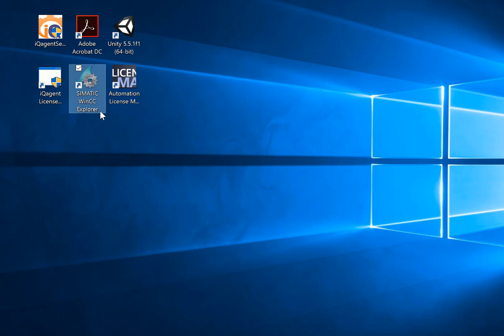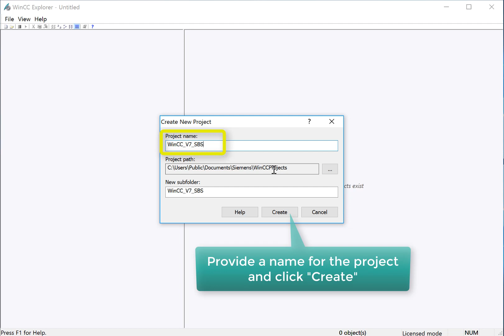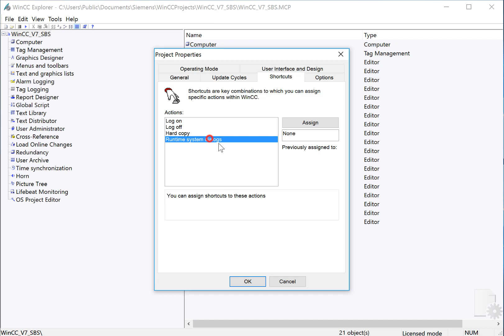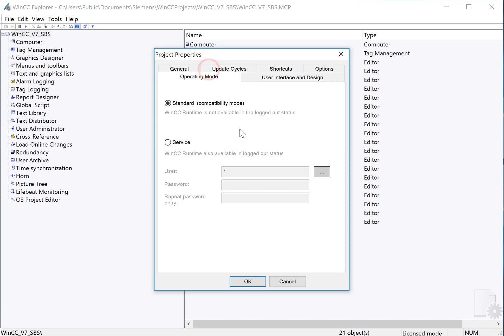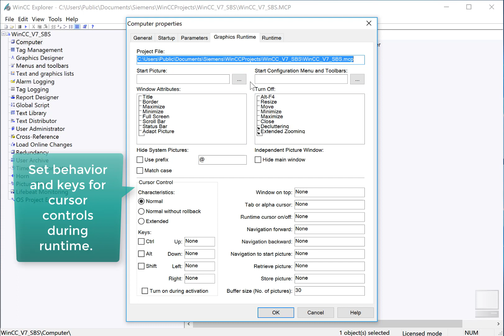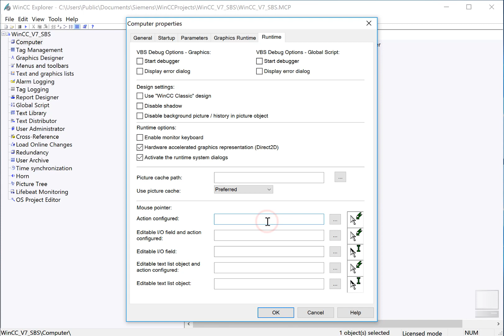WinCC v7.4 Step by Step #2: Create New WinCC Project 👷 Learn SCADA Programming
This is # 2 in our WinCC v7.4 Tutorial Step By Step series,  a WinCC SCADA Tutorial For Beginners. Here is the best place to Learn SCADA Programming! This video shows you how to create a new SIMATIC WinCC Project, and reviews the new project's properties as well as properties of the Server computer. A description of types of projects is also reviewed.
00:00 Introduction
00:13 Launch WinCC Explorer
00:25 Create New Project
00:36 Types Of WinCC Projects
01:13 Create Single User Project
01:26 Name Your Project
01:40 Project Properties
03:37 Central Color Palette
03:55 Server Properties
04:07 Set PC Name for Project
04:20 Enable WinCC Runtime Services
04:47 Graphics Runtime Properties